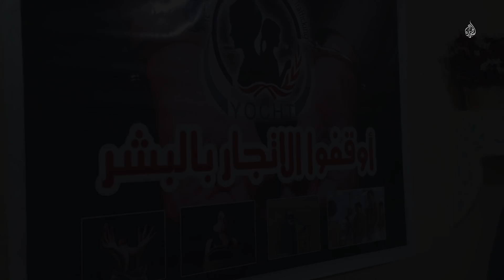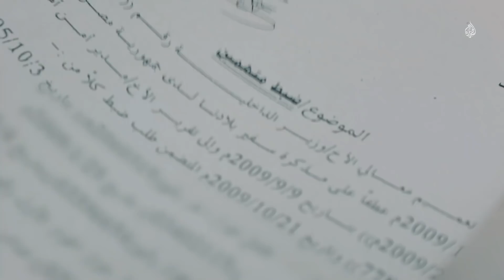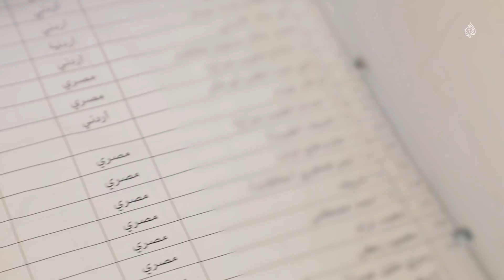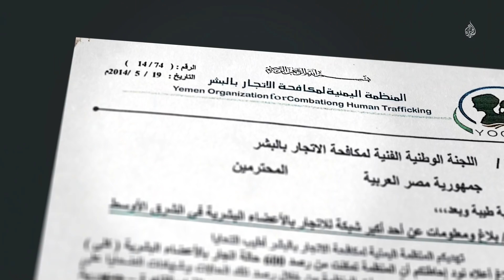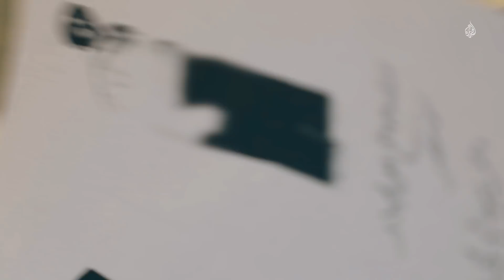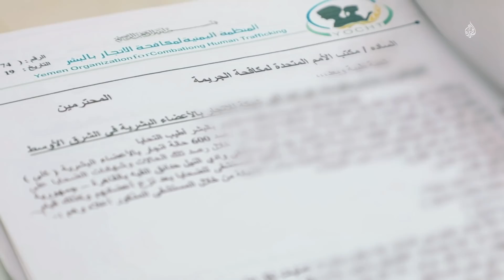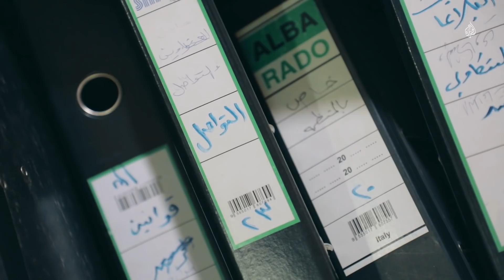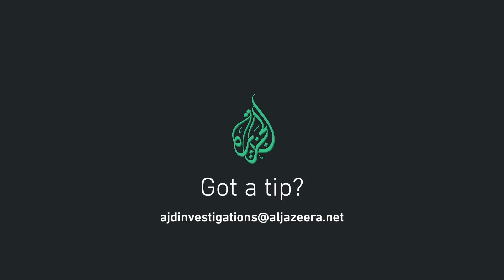🇾🇪 Yemen's Kidney Brokers | Al Jazeera Investigations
In 2014, a group of Yemeni men sold their kidneys in Egypt for $5,000 each.
But that was a tiny cut of the profit. The big bucks went to two unlikely members of the international organ trafficking network.